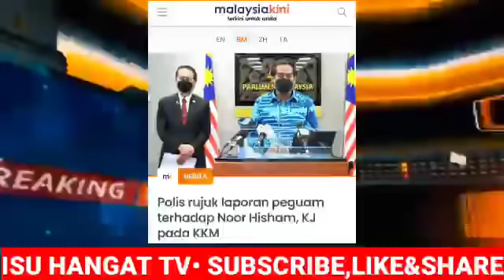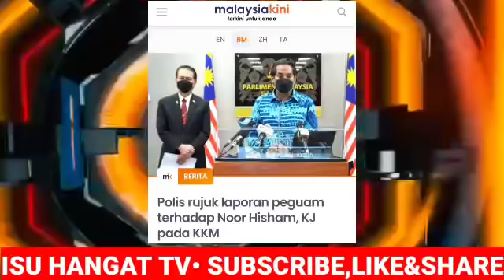GEMPAR! KHAIRY DAN NOOR HISHAM TELAH DISAMAN SIVIL!!!